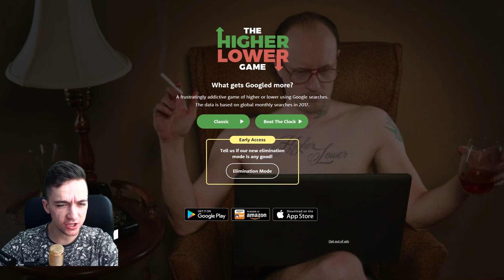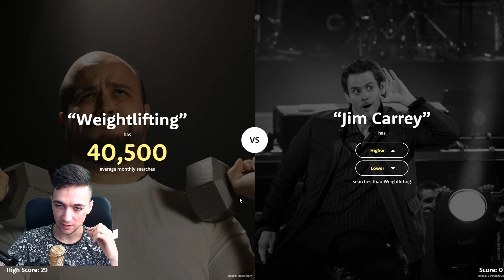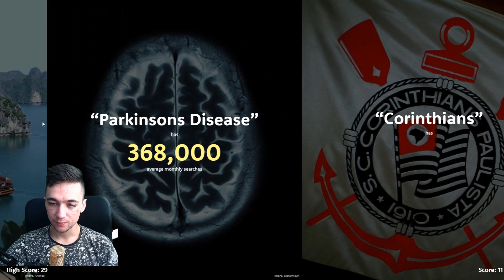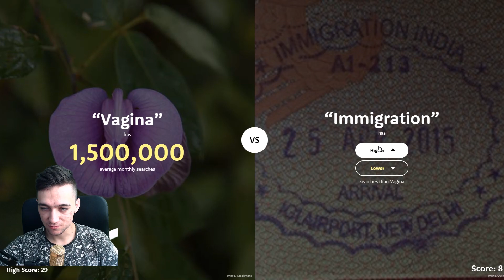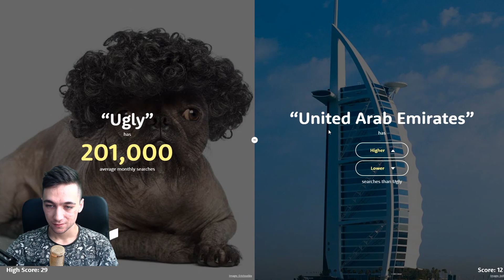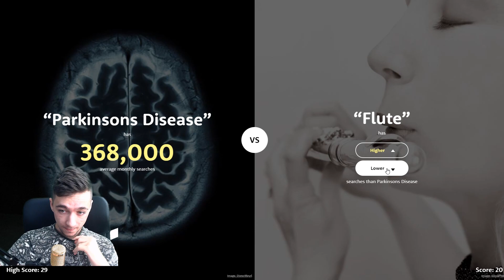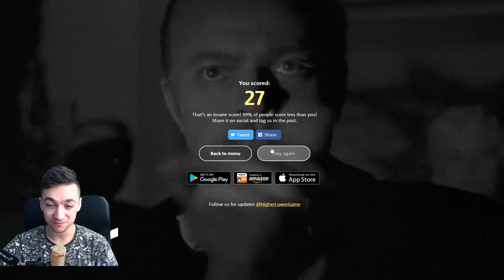APPLE WATCH ИЛИ MCDONALDS?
**Погледни долу: **